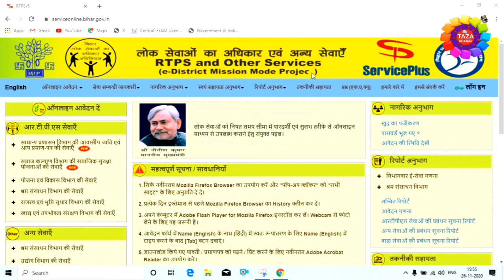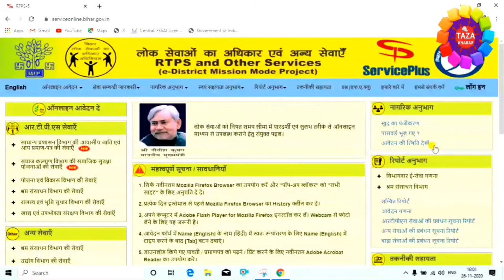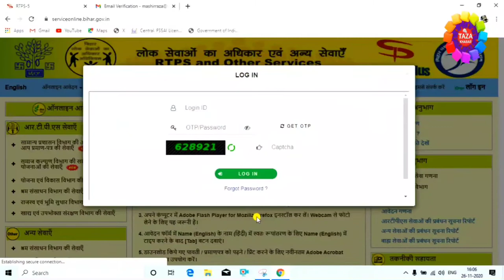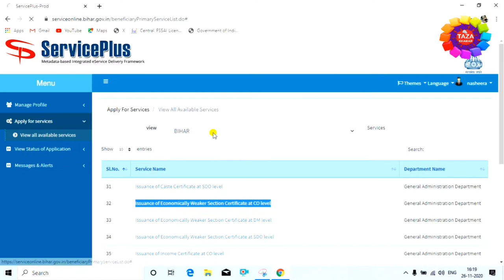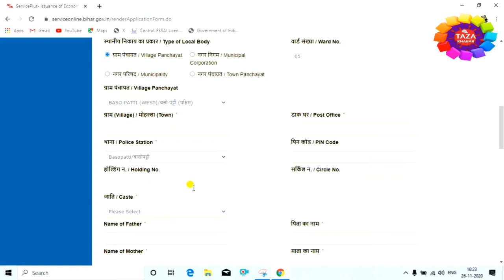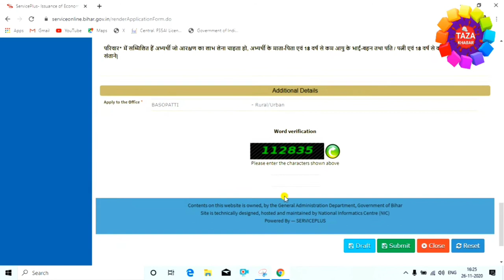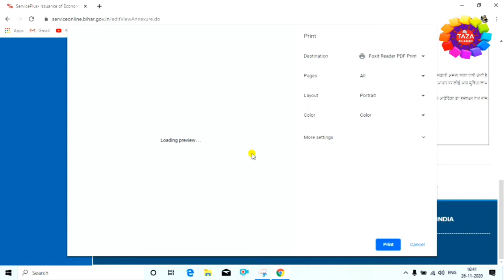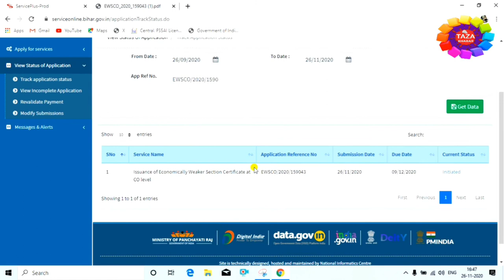EWS Certificate Apply Online 👈 ews certificate kaise banaye 👌 By Engineer Raza 🔥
is video me aap ye sikhenge ki kaise aap ews certificate ke liye aap online apply kar sakte hai,mai aap ko ye bataya hu ki kaise aap ews certificate ke liye aap apne mobile aur laptop se online apply kar sakte hai,mai aap ko bilkul aasan tarika bataya hu,aap ye video dekhkar acchi tarha se ye sikh jayenge ki kaise aap ews certificate ke liye aaply kar sakte hai,,,,,,thanx for watching...

Engineer raza